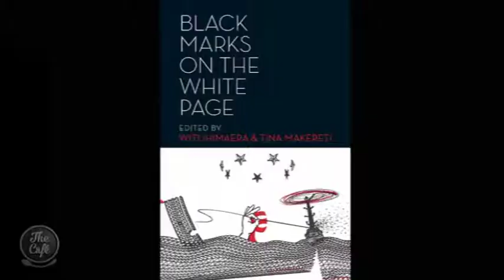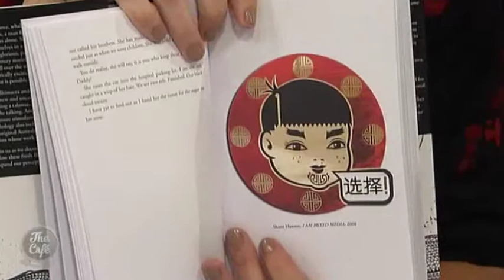'Black Marks on a White Page' Writers Join Us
What have the next generation of Maori and Pacific writers got to say? How has that changed over the years? And what about the pioneers of Oceania fiction? These are some of the questions that Black Marks on a White Page try to uncover. And to share their new book Co-Editor Witi Ihimaera and contributor Gina Cole join us!